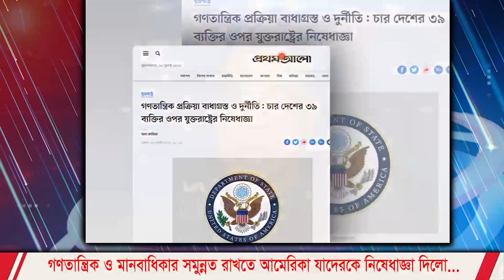আমেরিকা যাদেরকে নিষেধাজ্ঞা দিল, খেলা শুরু গনতন্ত্র না মানলেই মার্কিন নিষেধাজ্ঞা I Mostofa Feroz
চার দেশের ৩৯ ব্যক্তির ওপর নিষেধাজ্ঞা আরোপ করেছে যুক্তরাষ্ট্র। গণতান্ত্রিক প্রক্রিয়াকে বাধাগ্রস্ত করা এবং দুর্নীতিসহ বিভিন্ন অভিযোগ আনা হয়েছে এই ব্যক্তিদের বিরুদ্ধে। এই দেশ চারটি হলো নিকারাগুয়া, গুয়াতেমালা, হন্ডুরাস ও এল সালভাদর। এক প্রতিবেদনে এমনটাই জানিয়েছে মার্কিন পররাষ্ট্র মন্ত্রণালয়।
গণতন্ত্র বাধাগ্রস্ত করায় ৩৯ ব্যক্তির ওপর মার্কিন ভিসা নিষেধাজ্ঞা | US Visa Sanction |
,'আ. লীগকে ক্ষমতায় দেখতে চায় না বলেই র‍্যাবের ওপর যুক্তরাষ্ট্রের নিষেধাজ্ঞা' | PM ON BBC
তত্ত্বাবধায়ক সরকার নিয়ে আমেরিকার স্পষ্ট বার্তায় খেলা ঘুরে গেলো।বিএনপির উপরে বেপরোয়া হামলার রহস্য কিহিরোতত্ত্বাবধায়ক সরকার নিয়ে আমেরিকার স্পষ্ট বার্তায় খেলা ঘুরে গেলো।বিএনপির উপরে বেপরোয়া হামলার রহস্য কি।কাজী হেমায়েত উদ্দিন মিশন লাইভ। 1a news Latest video। Mushfiqul Fazal Ansarey। ড. ফয়জুল হক লাইভ টকশো। Dr Fayzul Huq latest live talk sow। মেজর দেলোয়ার হোসেন। Major delwar hossain live। ডক্টর তাজ হাশমির আজকের লাইভ টকশো। Dr Taj Hashmi latest video। পিনাকী ভট্টাচার্য। Pinaki bhattacharya | The Untold। ডক্টর পিনাকী ভট্টাচার্য ভিডিও। Dr Pinaki Bhattacharya latest। জ্যাকব মিল্টন নাগরিক টিভি। Jacob Milton live talk Show। এম রহমান মাসুম। M Rahman Masum live Channel us bangla। Nagorik Tv latest। জাহেদ উর রহমান। Dr Zahed's Take। Zahed Ur Rahman latest। Dr Kanak sarwar latest news। Elias Hossain 15 minutes latest news। ভিপি নুরের খবর। বাংলাদেশের রাজনীতি। সাংবাদিক ইলিয়াস হোসাইন লেটেস্ট লাইভ। Al Jazeera Bangladesh news। Voice Bangla Mostofa Feroz। Awaz News ৷ Rumeen's Voice। রুমিন ফারহানা। Barrister Rumeen Farhana live। আওয়ামী লীগ। রাজনীতির খবর
bd politics latest news update,
bd politics news,
a news tv,
a news a news,
b news,
c news tv,
r congress,
bangladesh politics news,
bd politics,
bangladesh news cnn,
bangladesh news on bbc,
bangladesh political talk show,
bangladesh politics today,
bangladesh politics,
somoy tv news budget,
bangladesh news television,
7 november news

*** ANTI-PIRACY WARNING ***